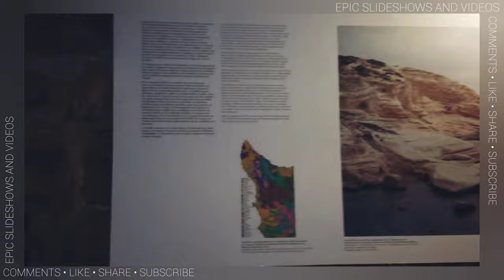SOUTHWEST CYPRUS • PAPHOS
⬇️ More Infos ⬇️

Paphos - Wikipedia

📍 Paphos
Paphos, Cyprus

Paphos, Cyprus, City in Cyprus

Paphos 2021: Best of Paphos, Cyprus Tourism - Tripadvisor

Paphos | Cyprus | Britannica

Fifteen fabulous things to do in Paphos, Cyprus - The Travel Bunny

Paphos - Wikitrave

15 Best Things to Do in Paphos (Cyprus) - The Crazy Tourist

15 Top-Rated Tourist Attractions in Paphos | PlanetWare

The Best Things to Do in Paphos - Culture Trip